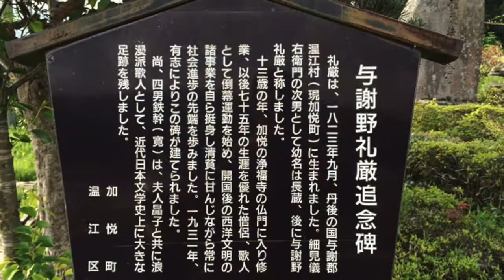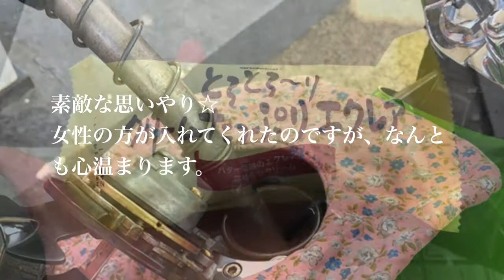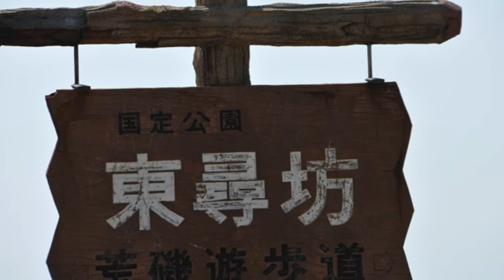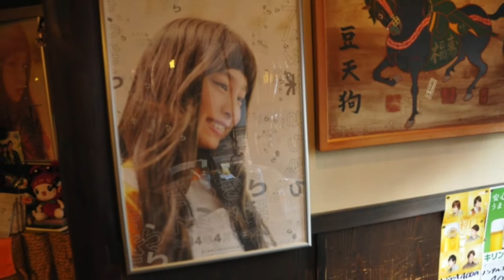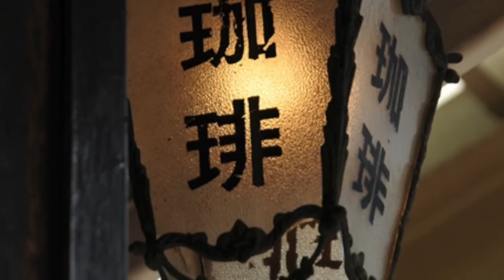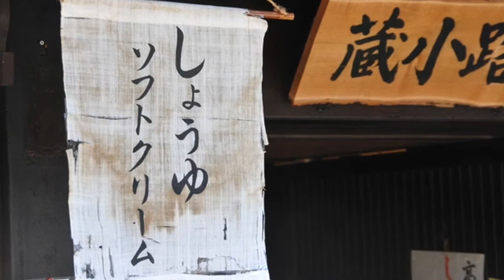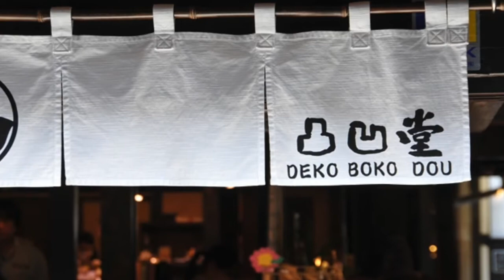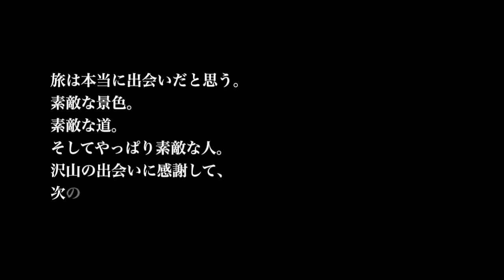バイク 四国中国地方ツーリング 東尋坊 天橋立(廻旋橋) 喫茶DON などなど byよーんのーとさん (ver 3)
よーんのーとさん、2014 GW中国四国ツー、アルバム。
あまりにも素晴らしい日記のお写真でしたので、ご本人に了解を頂いた上で、スライドショームービーにしてみました。
バイクの楽しさ、旅の面白さ、人の温かさが伝わってくるエピソードです。ぜひご覧下さい。